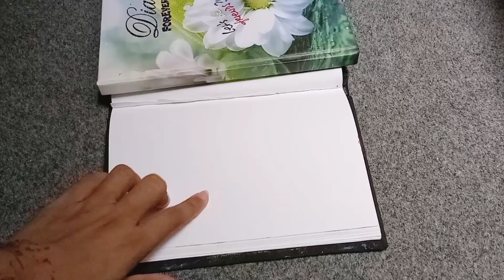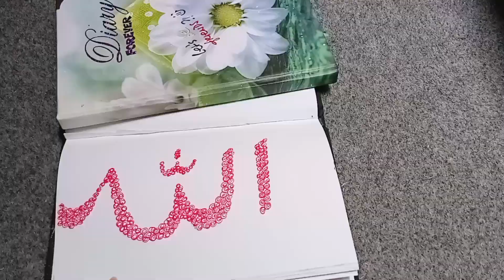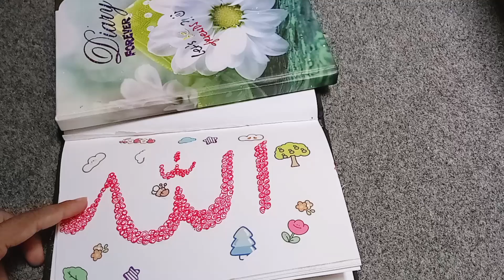Allah Name Drawing | Allah Name Art Drawing | Allah Name Calligraphy | How to Draw Allah Easy Name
allah
allah name
allah name drawing
drawing
allah name art drawing 2024
drawing the name of allah
allah name viral art
allah name calligraphy
how to draw allah easy drawing
pencil drawing allah name calligraphy
pencil drawing art allah names calligraphy
allah drawing
how to draw allah name
allah easy drawing
islamic drawing
pencil drawing allah
allah name art
how to glitter draw allah name
allah names
craft allah name art
allah name in calligraphy